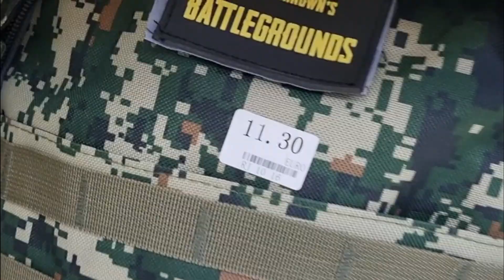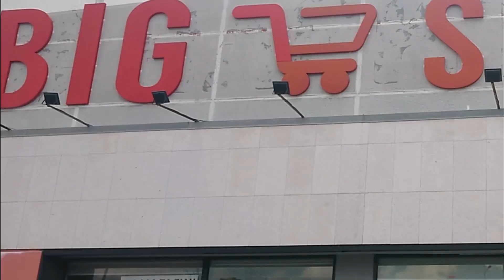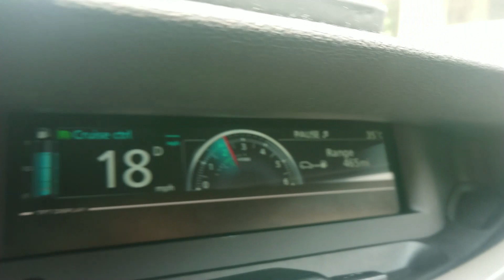الحياة في اليونان، هل تفضل بريطانيا؟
الحياة الإجتماعية في اليونان، العيشة في اليونان وطباع الشعب اليوناني الشقيق، تعالوا نتفسح ونغير جو في مدينة سالونيك اليونانية، أكبر مدينة بعد أثينا العاصمة